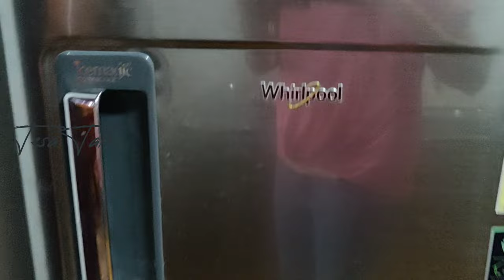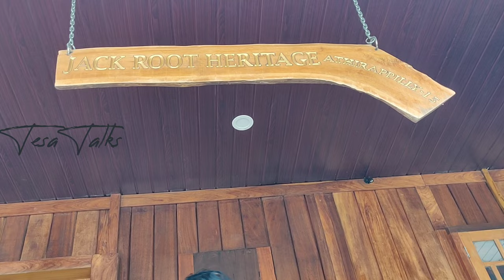Jack root heritage|Resort vlog|Tesa Talks|Athirapilly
Contact name:Jeorge pallian

JackRoot Heritage
Athirappilly, Vettilappara, Pariyaram, Kerala 680724
Google map..
To view  just copy the below map address  and paste to google map